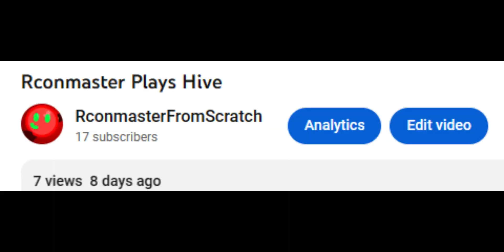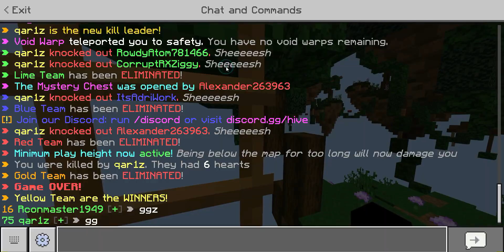i kinda suck at hive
gotta take my daily dose of copium

but seriously why am i crazy at losing

tags (ignore):
tags (ignore):

(some of these people i couldn't find the exact artist for so the crediting may be inaccurate)